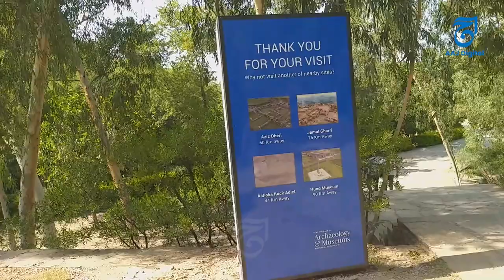Gautama Buddha's ashes in the central stupa of Takht Bhai? | Buddhism | Gandhara civilization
Gautama Buddha's ashes in the central stupa of Takht Bhai? | Buddhism | Gandhara civilization | Fida Adeel
Takht Bhai, a town on the outskirts of Mardan, the second largest city in Khyber Pakhtunkhwa, has traces of a 2,000-year-old Gandhara civilization. Archeology of Takht Bhai shows that Buddhists used to study at Takht Bhai University and also perform worship at this place. This video shows the central stupa where the ashes of Gautama Buddha are preserved. Buddhists walk around the main stupa and worship for hours. Watch the video for more details.
خیبر پختونخوا کے دوسرے بڑے شہر مردان کے مضافات میں واقع قصبہ تخت بھائی میں 2,000 سال پرانی گندھارا تہذیب کے آثار موجود ہیں۔ تخت بھائی کے آثار قدیمہ سے پتہ چلتا ہے کہ بدھ مت کے ماننے والے تخت بھائی یونیورسٹی میں پڑھتے تھے اور اس جگہ پر عبادت بھی کرتے تھے۔ اس ویڈیو میں مرکزی اسٹوپا دکھایا گیا ہے جہاں گوتم بدھ کی راکھ محفوظ ہے۔ بدھ مت کے پیروکار مرکزی اسٹوپا کے گرد گھومتے ہیں اور گھنٹوں عبادت کرتے ہیں۔ مزید تفصیلات کے لیے ویڈیو دیکھیں۔
Follow Us